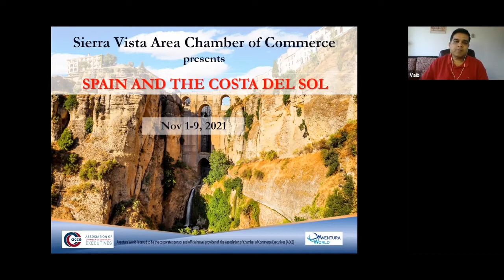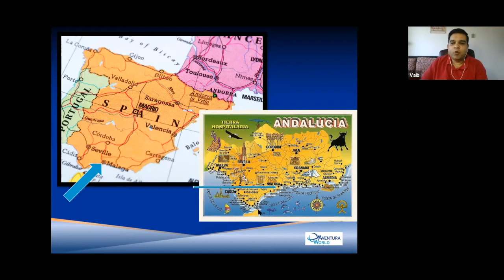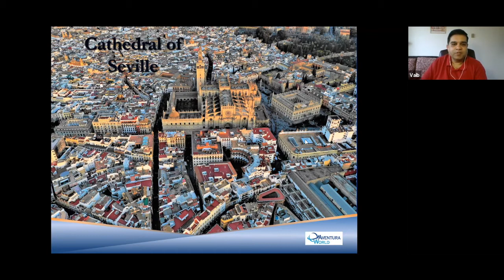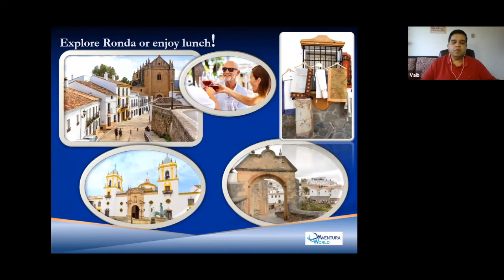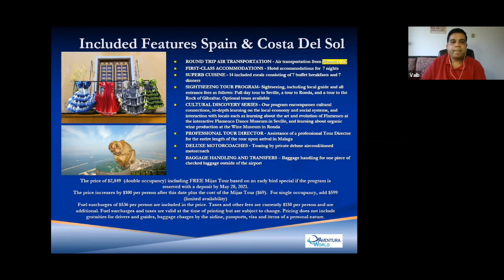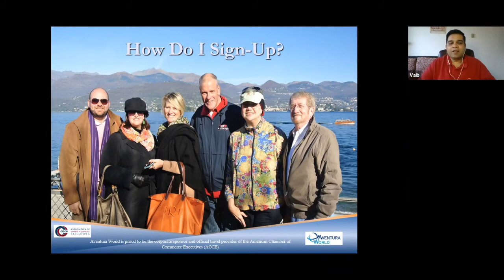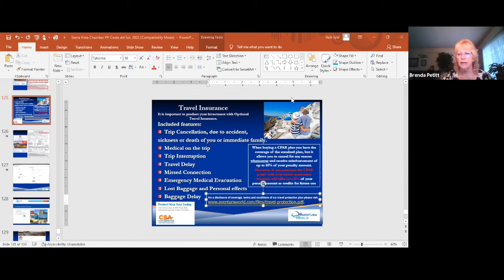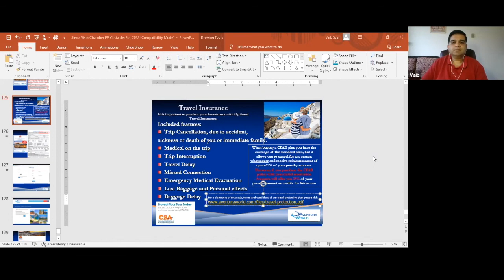2021 Spain Trip Webinar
in November of 2021, the Sierra Vista Area Chamber is hosting a trip to Spain! Learn how YOU can join us!